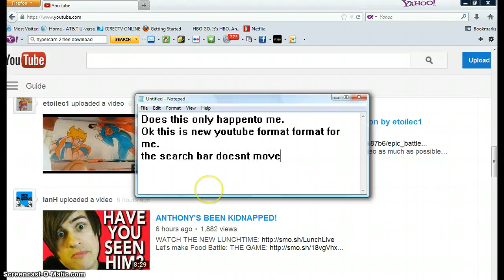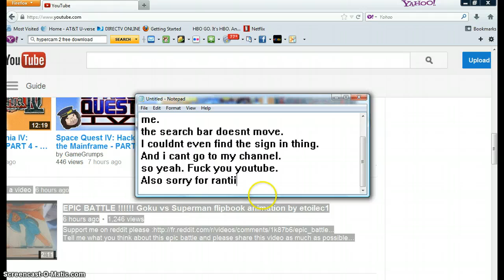Youtubes layout august 2013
Does this Happen to you guys. I like to comment alot. Also my sister shares this account as well and she is crazy mad with smosh. thx for subbing.